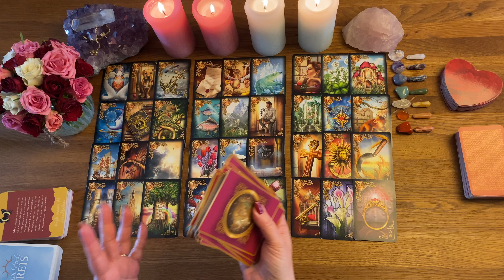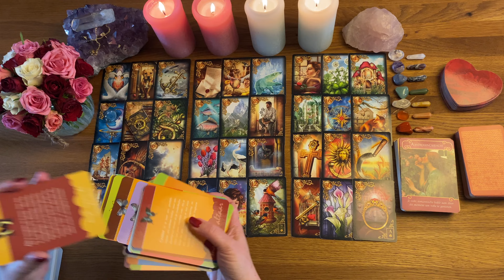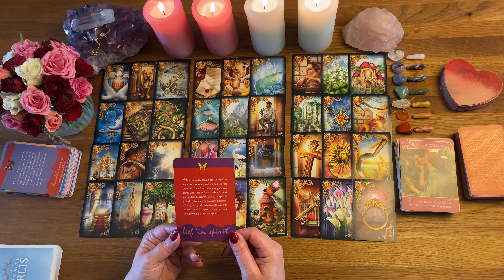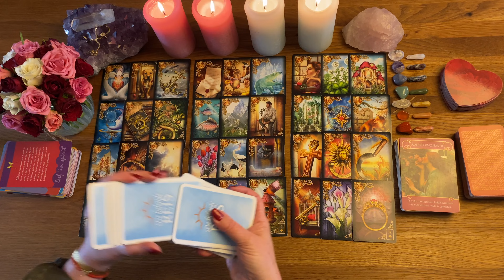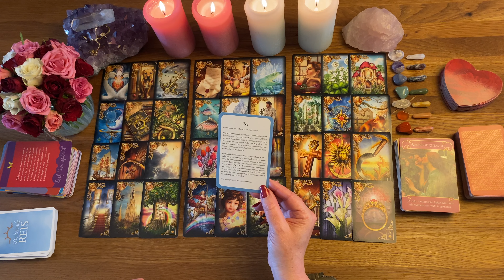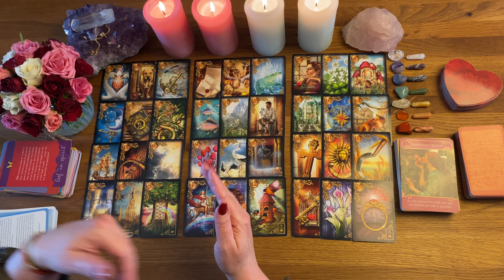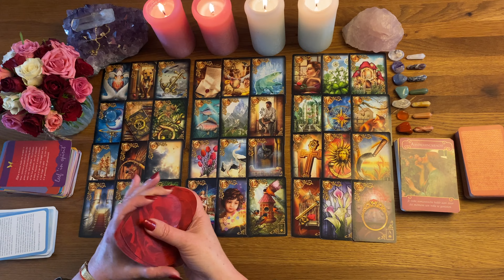RAM APRIL 2023 - VOORSPELLING: AANTREKKINGSKRACHT, ZIELSLIEFDE, GEHEIM, NIEUW BEGIN, AFSLUITEN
STERRENBEELD RAM APRIL 2023 - MIREILLE VAN RIJN - VOORSPELLING; AANTREKKINGSKRACHT, ZIELSLIEFDE, GEHEIMEN, NIEUW BEGIN, AFSLUITEN ZAL JE BEVRIJDEN!

Ram, Voor de maand APRIL 2023 kun jij kijken naar een grand tableaulegging met de lenormandkaarten in combinatie met  verschillende orakelkaarten gelegd door Mireille van Rijn. Mireille is Medium, paragnost, helderziend spiritueel coach en astrologe.

Mireille kijkt voor jou op het gebied van:

-LIEFDE
-GELD
-CARIERRE
-SPIRITUEEL INZICHT,
-KARMISCHE INZICHTEN
-TRASFORMATIE
& ALGEMEEN

Mireille vind het naast haar voorspellingen ook erg belangrijk om jou bewust te maken van je eigen invloed op zaken, de wet van aantrekking, manifesteren, visualiseren, het verhogen vakje eigen trilling en het beïnvloeden van jouw mindset en het maken van eigen keuzes.

📌🙏🏻BEDANKJES WORDEN GEWAARDEERD! (Via de bedank knop via je op de homepage van dit kanaal)

📌KWARTAAL of JAARLEGGING: bekijk ook de informatie-video op dit kanaal.

📌Lenormand leren duiden: bekijk ook de informatie-video op dit kanaal.